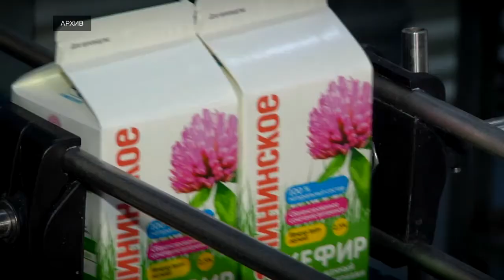ЗАО Калининское отметило вековой юбилей